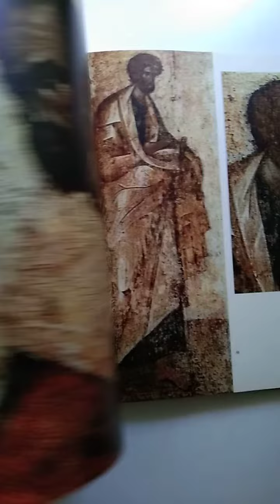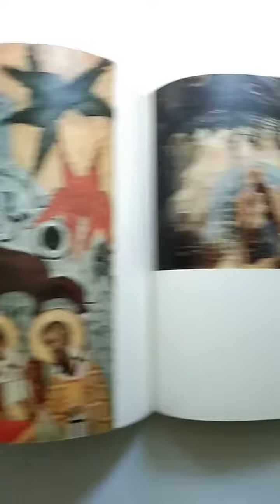Архитектура и живопись Кремля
"Архитектура и живопись Кремля" 1965 г.
◾ Формат энциклопедический. Тканевый переплёт. Плотная Мелованная бумага. Высокая печать. 152 стр.
Отпечатано в Мексике.
◾ Альбом на испанском языке.
◾Отличная полиграфия, несколько разворотов страниц.